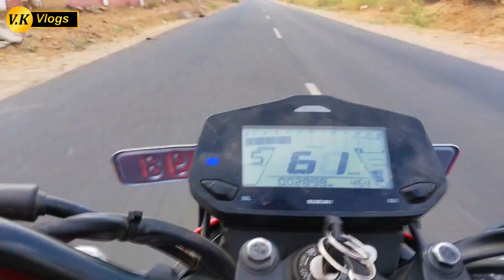rajasthan biggest Qurbani goat form | sirohi male for sale | Qurbani big goat | eid wale bakre 2022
👉New rk goat farm
👉Ajmer Rajasthan,305023

- rajasthan biggest Qurbani goat form
- sirohi male for sale
- Qurbani big goat
- eid wale bakre 2022
- goat qurbani
- qurbani goat
- qurbani goat for sale
- low budget qurbani goat
- heavy weight goat qurbani
- goats for sale qurbani
- qurbani goats available for sale
- bakra qurbani
- qurbani ke janwar
- qurbani ka bakra in english
- qurbani sirohi ke janwar
- qurbani ka bakra
- कुर्बानी वाले बकरे दिखाइए